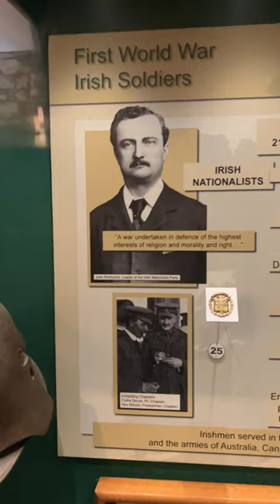IRISH UNIONIST EDWARD CARSON AND IRISH NATIONALIST JOHN REDMOND